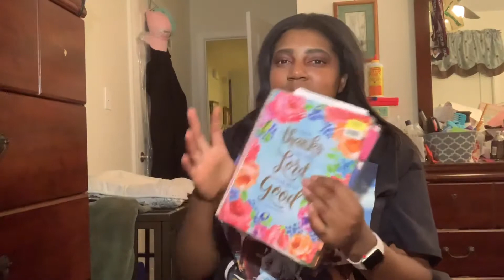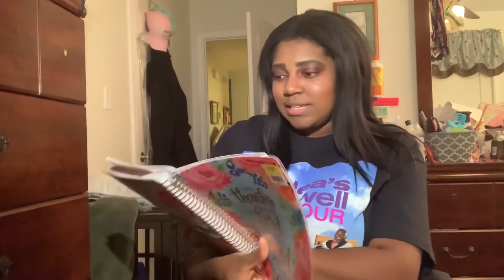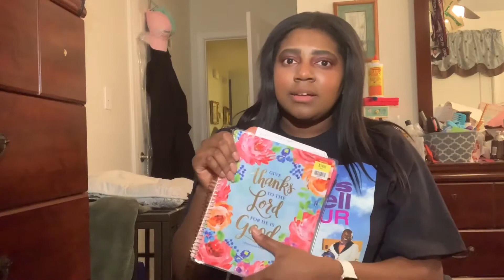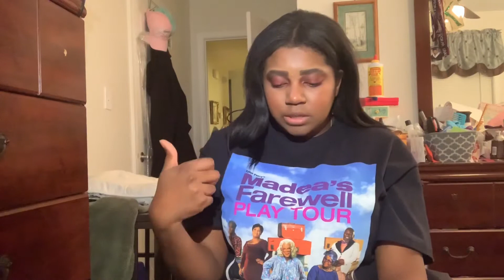Things I Wish I Knew Before Nursing School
Here are some things I wish I knew starting out two years ago.

SC: @phenomenal_mo